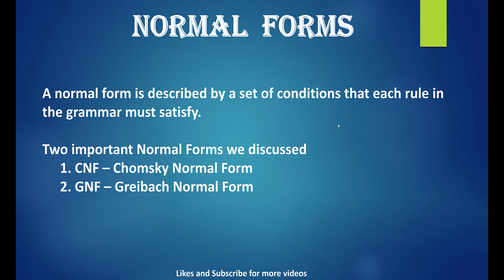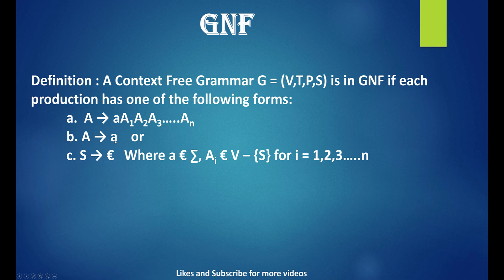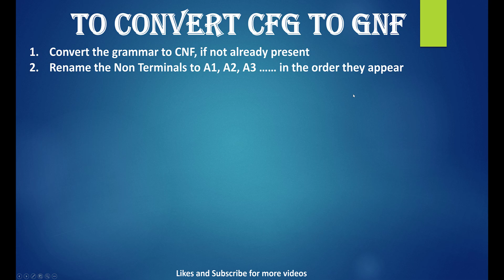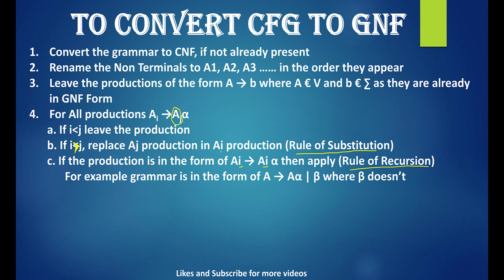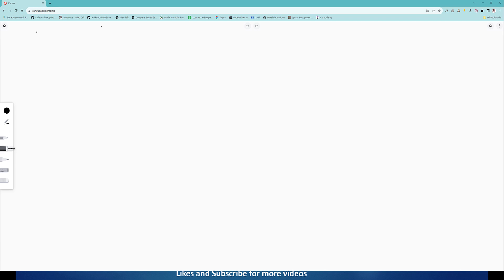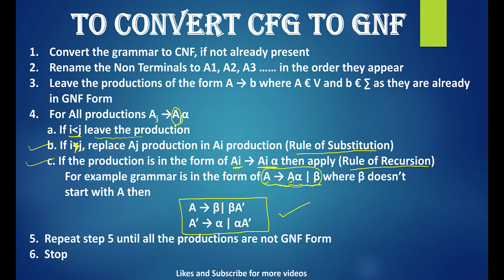TCS-Chap3 | GNF - Greibach Normal Form | TOC | SPPU | Pune Univ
GNF
Greibach Normal Form

Definition : A Context Free Grammar G = (V,T,P,S) is in GNF if each production has one of the following forms:
  a. A → aA1A2A3…..An
  b. A → a    or
  c. S → €   Where a € ∑, Ai € V – {S} for i = 1,2,3…..n

tcs
toc
bcs
tybcs
computer science
sppu

Prof : Nilesh Sir
Prof : Nutan Mam